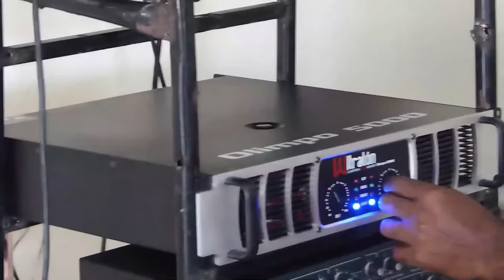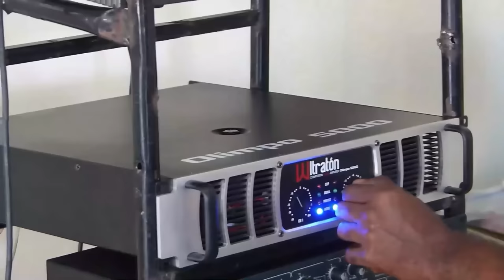PLD Admite QUE HUBO FRAUDE Contra LEONEL EN EL 2019: ¡DANILO Acaba De Poner EL HUEVO DLE SIGLO!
Nadie en el país esperaba esta curiosa confesión del PLD que se desprende de unas declaraciones arriesgadas hechas recientemente en torno al sistema de seguridad de los resultados o datos de las elecciones próximas.

3,500 por hora. Grabación a 1080. Entrega de material editado.

 día.

5,000 por cada video no mayor a 2 minutos.